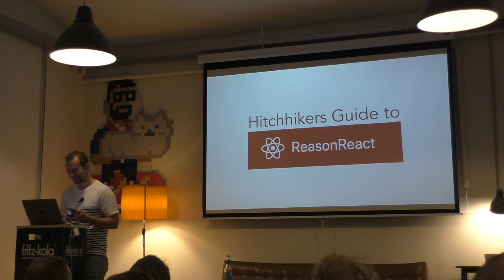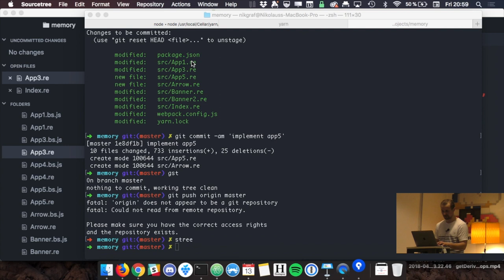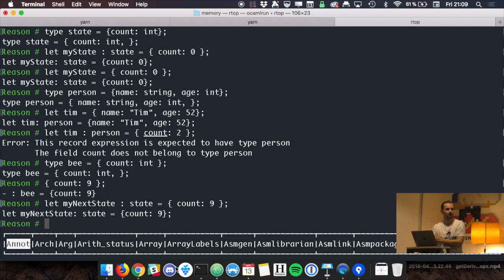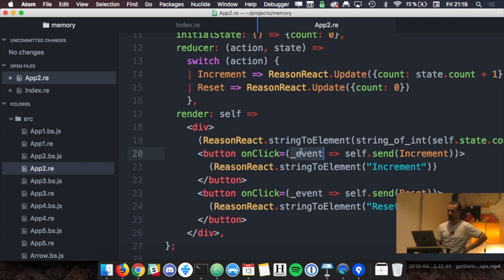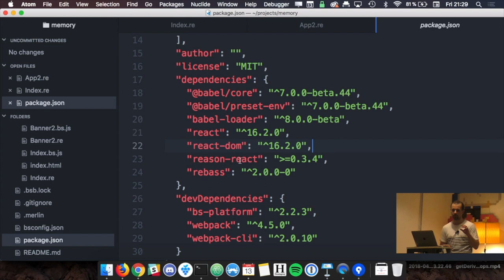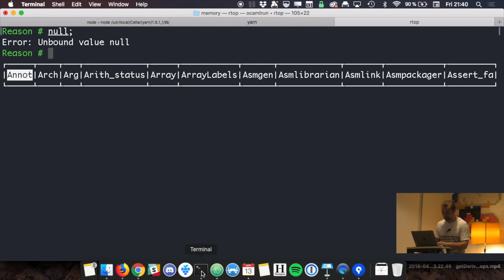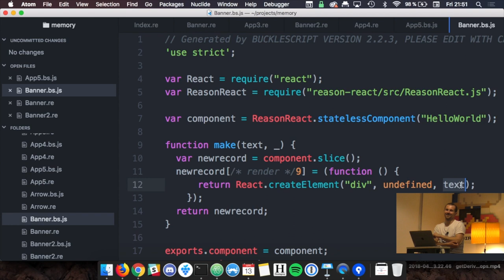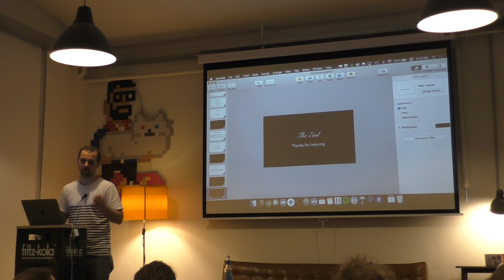Hitchhiker's guide to ReasonReact by Nik Graf